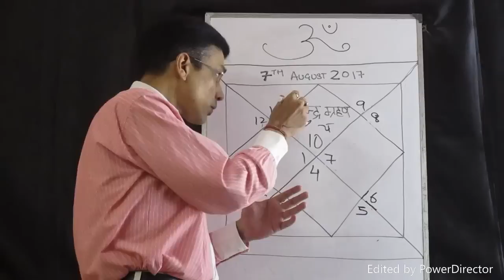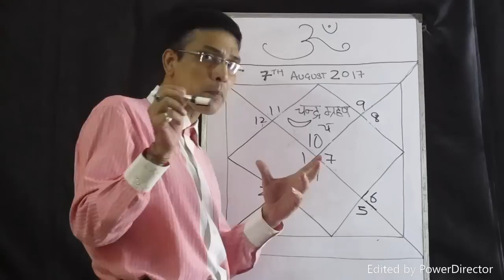makar rashifal in hindi (7-august 2017 चंद्र-ग्रहण प्रभाव)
नमस्कार दोस्तों (7-अगस्त 2017) रक्षा बंधन वाले दिन चंद्र ग्रहण हो रहा है! जो की भारत में भी दिखाई देगा जिस वजह से हम सब पर इसका कुछ न कुछ असर जरूर होगा! इस वीडियो में हम इसी चंद्र - ग्रहण के बारे में बात करने वाले है! की सभी राशियों पर इसका क्या प्रभाव पड़ेगा! ध्यान से देखिये और हमेशा खुश रहिये धन्यवाद!